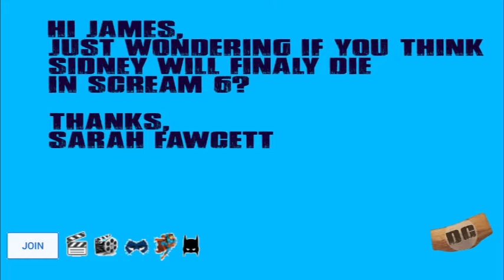Will SIDNEY DIE in SCREAM 6 | Gale the KILLER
Will Sidney die in Scream 6? Director says ALL BETS ARE OFF!